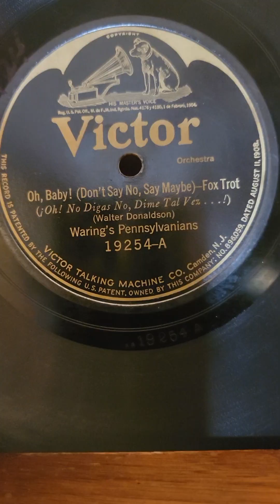Oh, Baby! - Waring's Pennsylvanians Victor Records #19254 1924